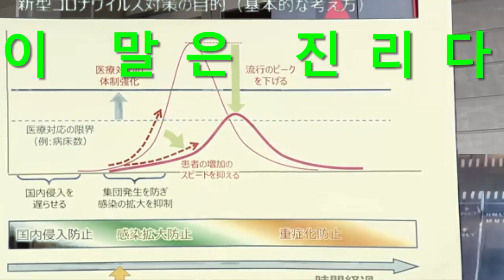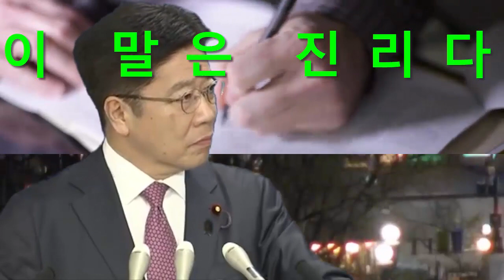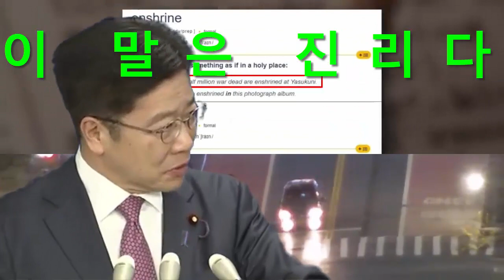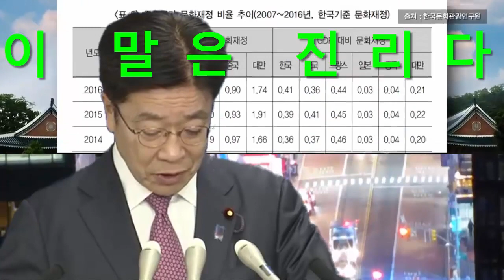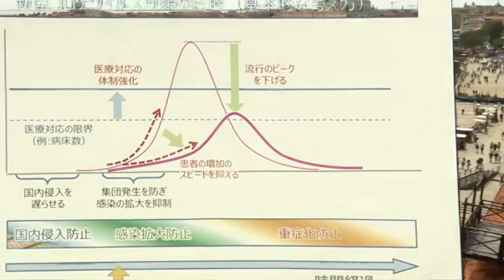일본이 기존입장 뒤엎고 한국을 세계의 대국이라고 말하는 이유 영국의 사전까지도 한국요청하자 일본관련글 없어져버림